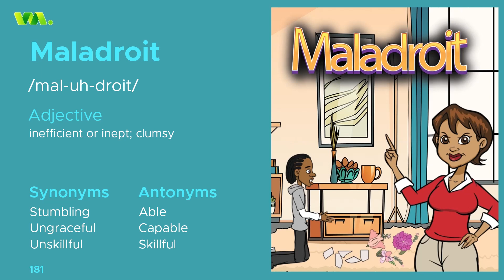NovoBrain welcomes you to the world of "Vocabimate" - learn the word "Maladroit"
Learn quickly with fun videos designed specifically to teach you the meaning, pronunciation and usage of a word, all within one minute!